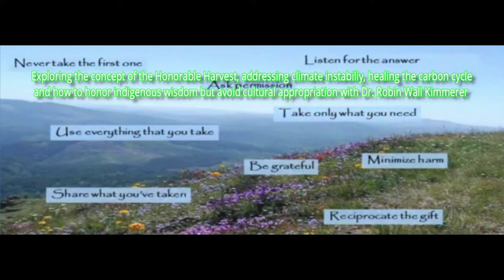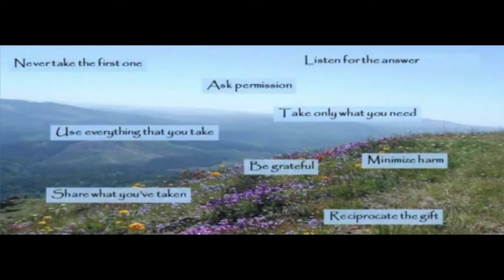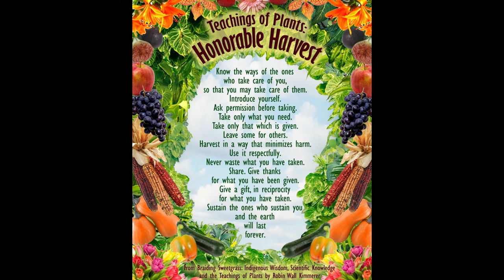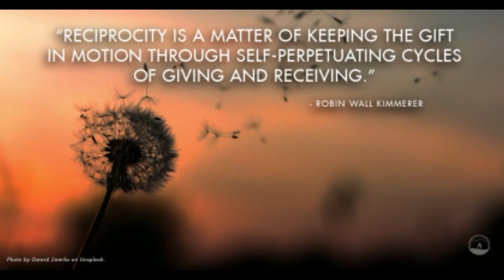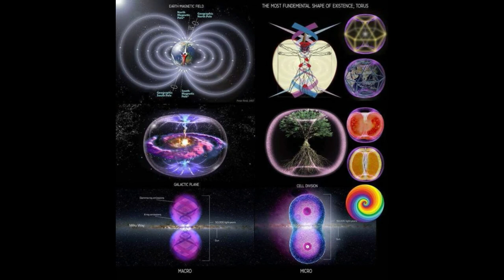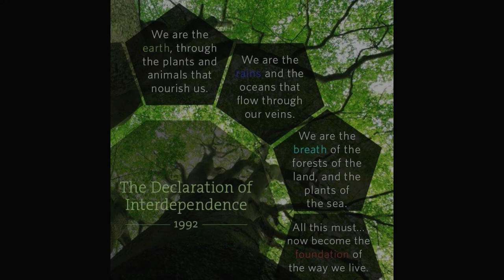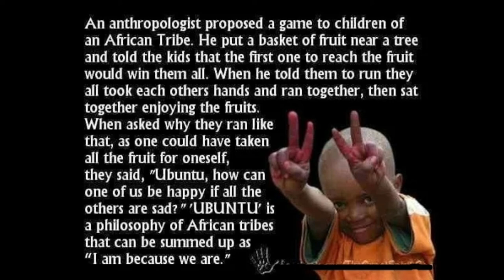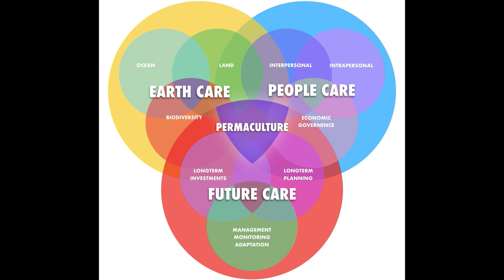The Honorable Harvest, Addressing Climate Change and Cultural Appropriation with Robin Wall Kimmerer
This is part of an interview called "Our Plant Teachers" from the
Sustainable World Radio- Ecology and Permaculture Podcast. It explores the concept called the honorable harvest, seeing plants as wise teachers as we seek to address 'climate change' and heal the Carbon Cycle, and how to honor and appreciate the wisdom of indigenous peoples without engaging in inappropriate cultural appropriation.